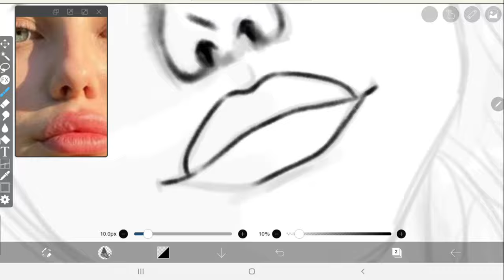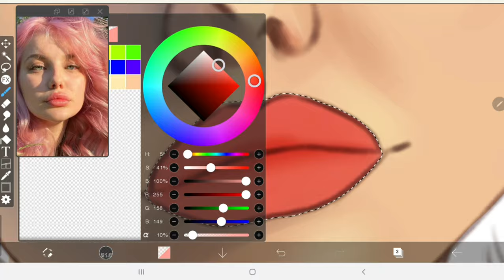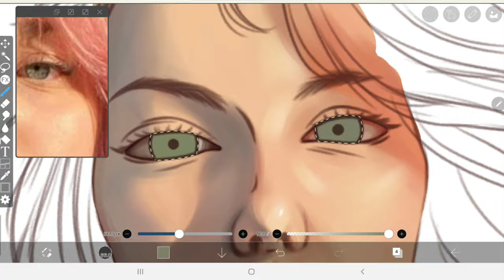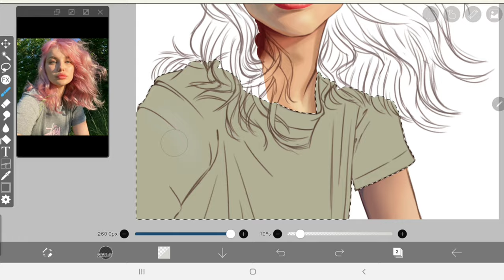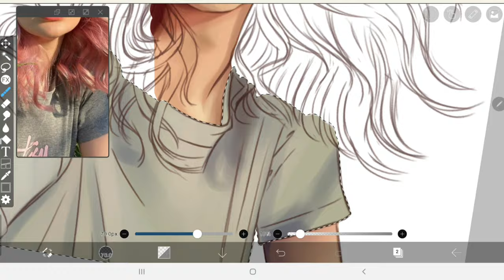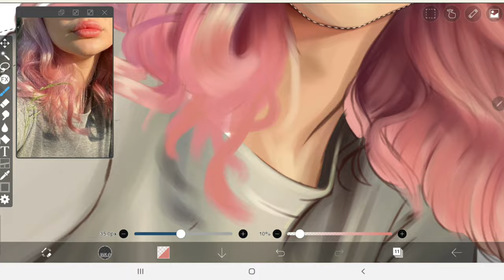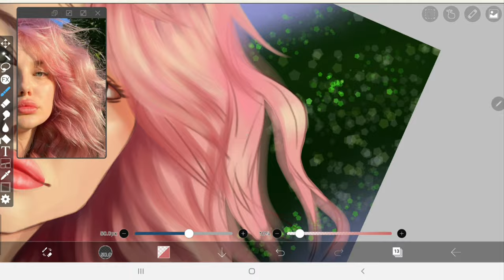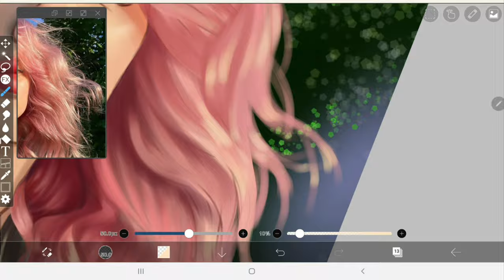[Speed Drawing by Asterest] Just a beautiful girl from Pinterest